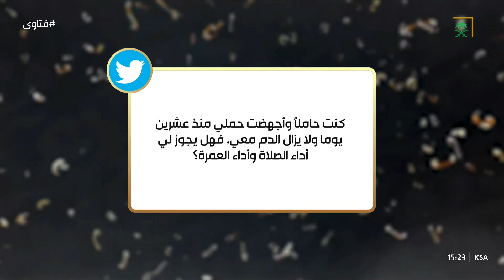هل صلاة الوتر ركعة واحدة وكذلك لماذا يسمى الوتر